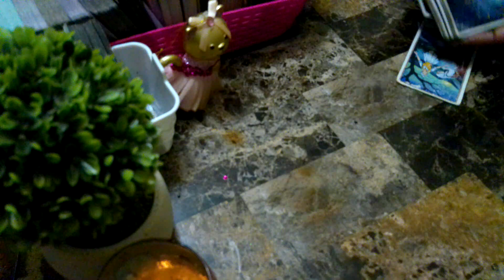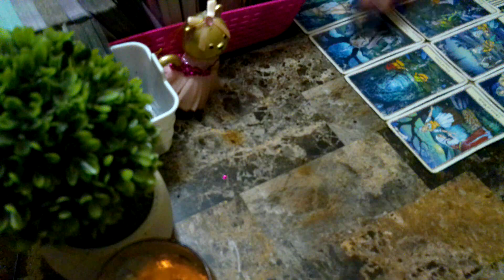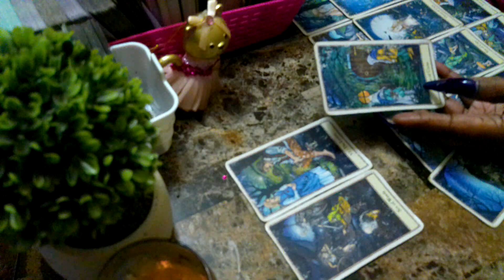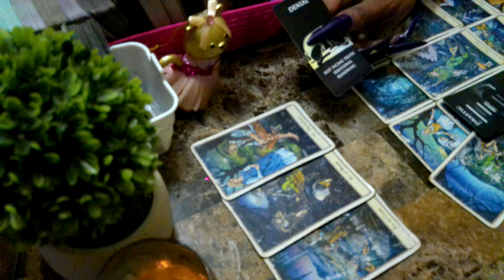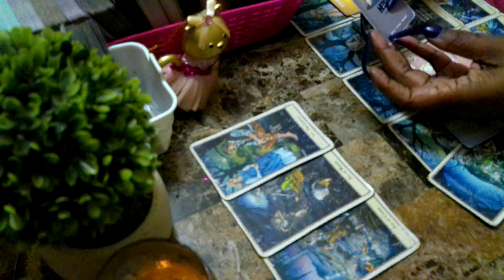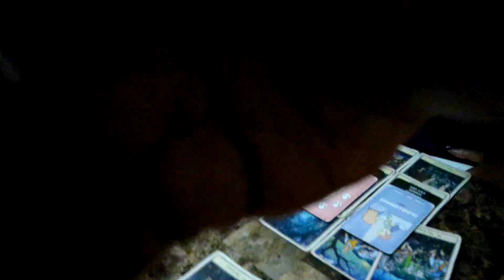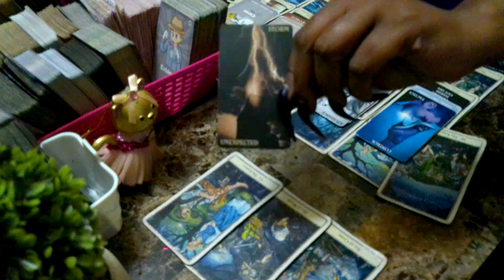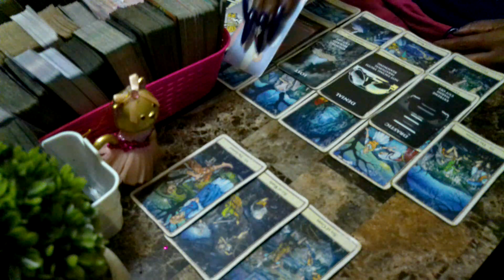YOUR FAMILY NO GOOD IN THE HOOD